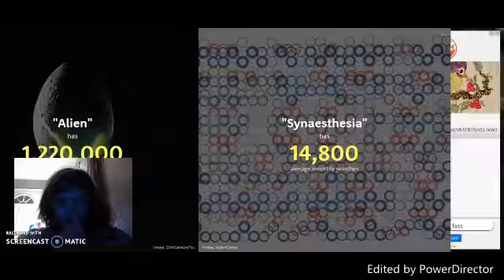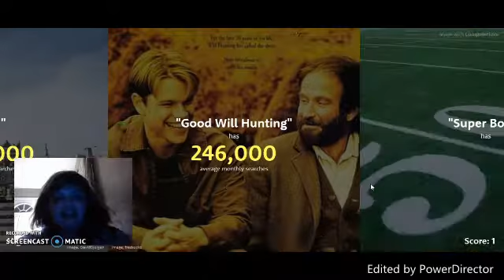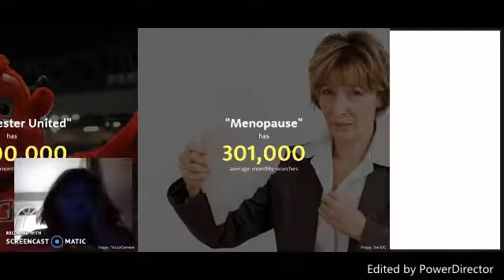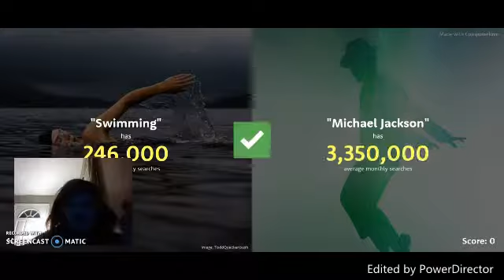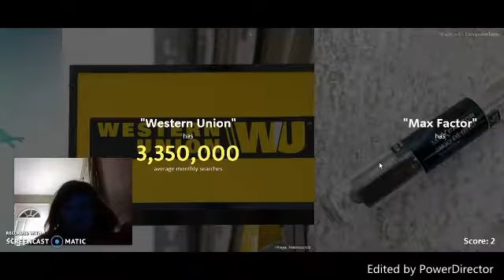playing higher or lower game